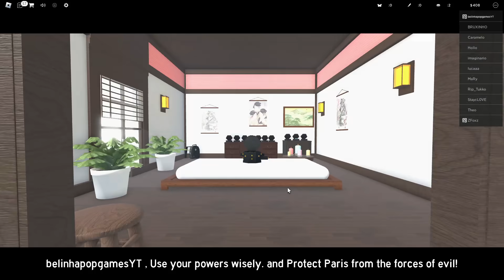*NOVO* GOP (ALPHA) - JOGO NOVO DE MIRACULOUS TOTALMENTE INCRÍVEL E REALISTA CHEGOU NO ROBLOX!?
Olá pops!!!
No vídeo de hoje, apresentei um jogo inédito do ROBLOX de Miraculous, chamado "GOP (ALPHA)"!! Nele VOCÊ MESMO pode se transformar!! Os poderes são SUPER realistas E FUNCIONAM DE VERDADE!! Além de ter um mapa EXTRAORDINÁRIO!! Confira todas as transformações🎉

❤️Amo vocês!❤️

🎮Roblox: belinhapopgamesYT